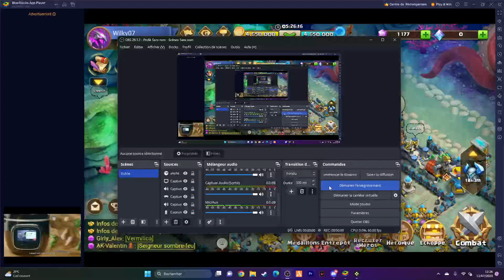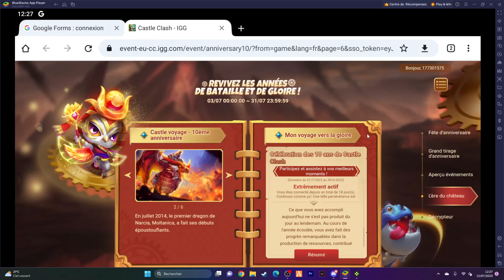LE CODE SECRET + PACK OPENING Castle Clash !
🔴Si ma vidéo te plait ! Hésite pas à :

↪️Afin d'être au courant de mes prochaines vidéos !